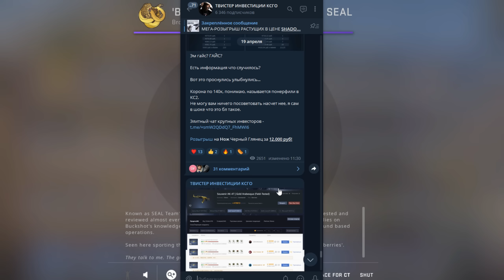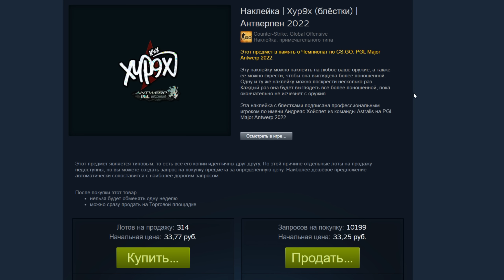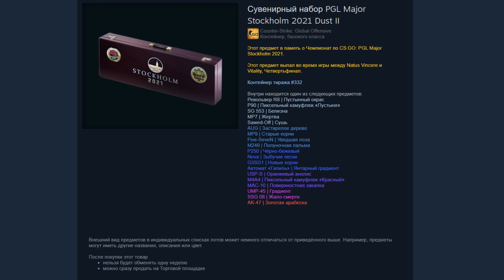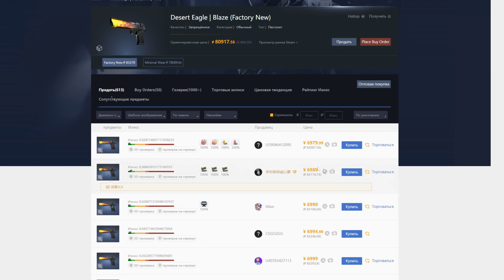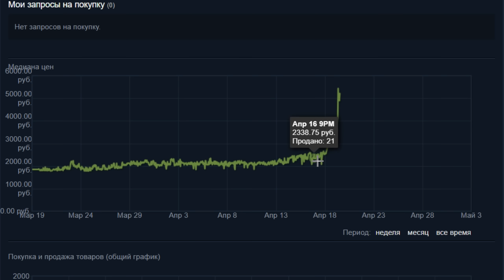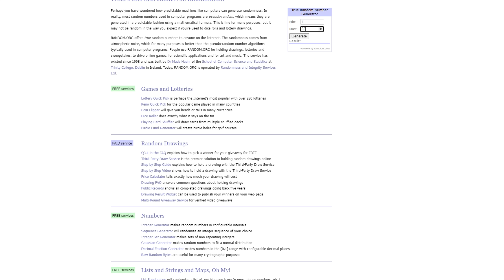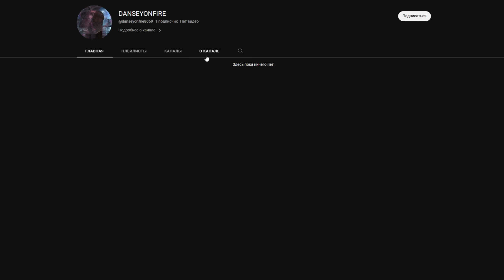Что случилось вчера с ЭТО КАПСУЛОЙ в КСГО? Новости об инвестициях в CSGO / КС2